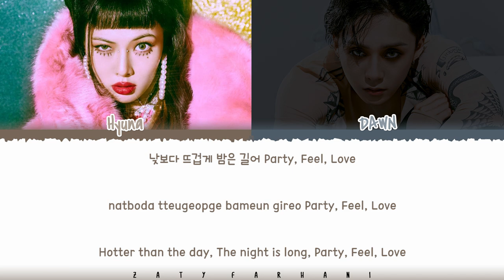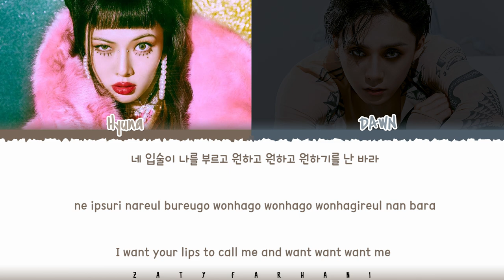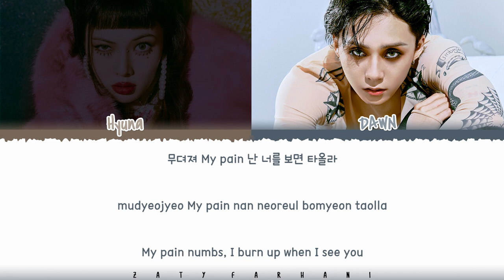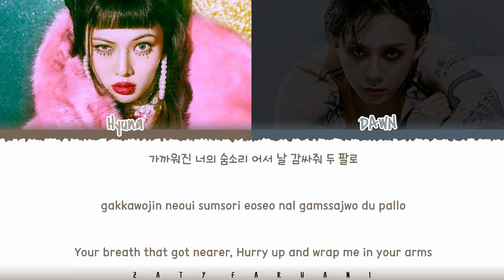HYUNA - 'PARTY, FEEL, LOVE' (Feat DAWN) Lyrics [Color Coded_Han_Rom_Eng]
💕 FOLLOW ME 💕

💕 SUPPORT ME 💕